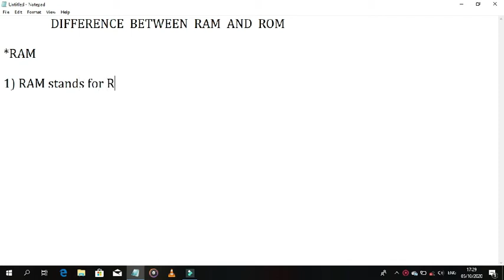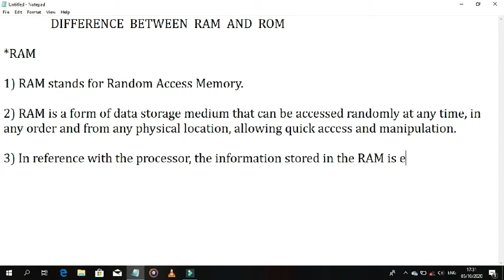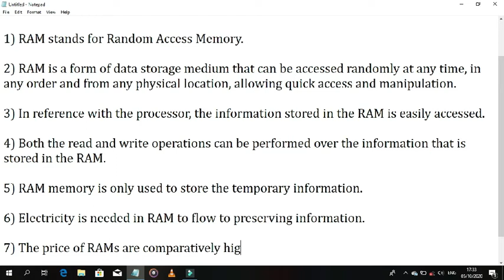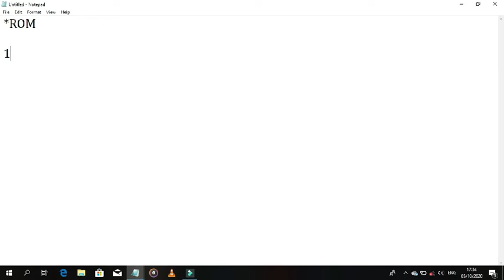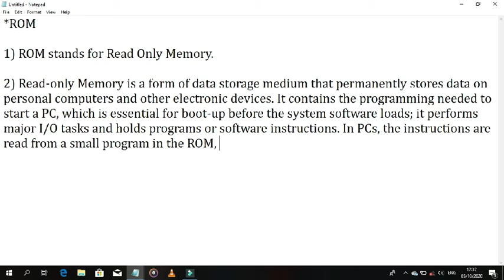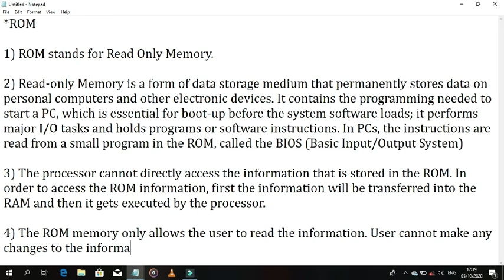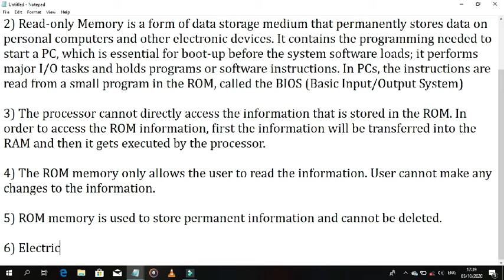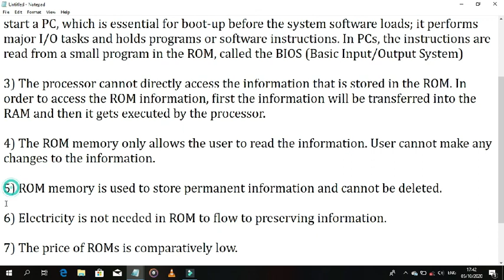Random Access Memory VS Read Only Memory।।ANSWERS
ANSWERS is a platform or simply a channel where you can see and learn different things relating to your syllabus and other general knowledge. Almost everyday you will get to enjoy new videos with so much of the knowledgeable things.

Welcome to the channel and today we have uploaded the video that includes the differentiation of Random Access Memory and Read Only Memory..

Random Access Memory (RAM) is a form of computer memory that can be read and changed in any order, typically used to store working data and machine code. A random-access memory device allows data items to be read or written in almost the same amount of time irrespective of the physical location of data inside the memory. In contrast, with other direct-access data storage media such as hard disks, CD-RWs, DVD-RWs and the older magnetic tapes and drum memory, the time required to read and write data items varies significantly depending on their physical locations on the recording medium, due to mechanical limitations such as media rotation speeds and arm movement.

Read-only memory (ROM) is a type of non- volatile memory used in computers and other electronic devices. Data stored in ROM cannot be electronically modified after the manufacture of the memory device. Read-only memory is useful for storing software that is rarely changed during the life of the system, also known as firmware. Software applications( like video games) for programmable devices can be distributed as plug- in cartridges containing read-only memory.

*The information are gained from different sources like wikipedia, internet , different websites.

ANSWERS!!!